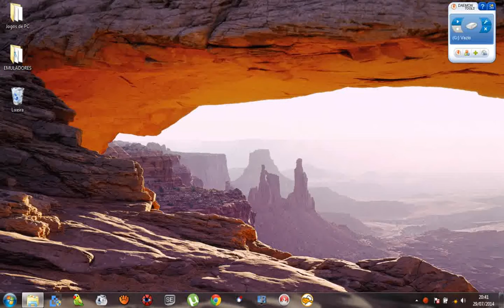Resident evil 2 modo Battle mode LV1 Chris por Rafael part 4